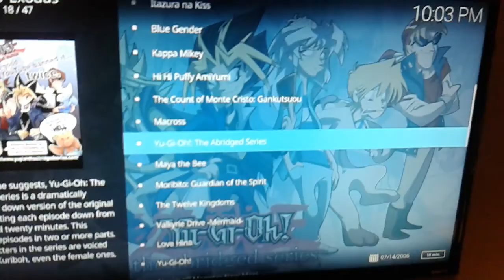Look what's on firestick